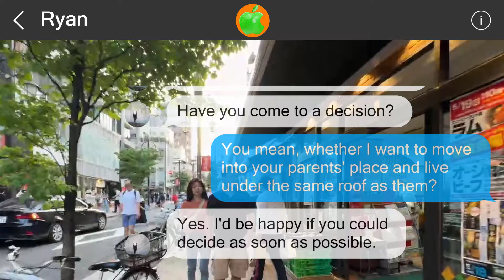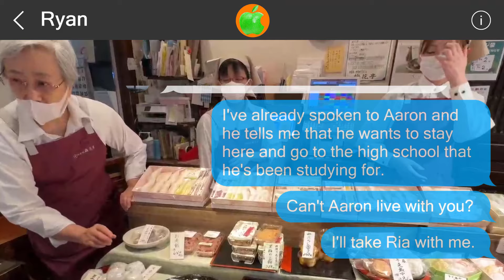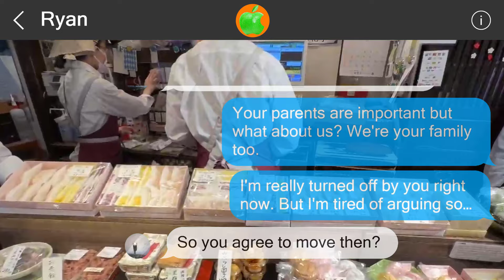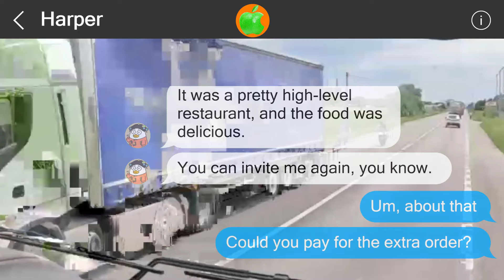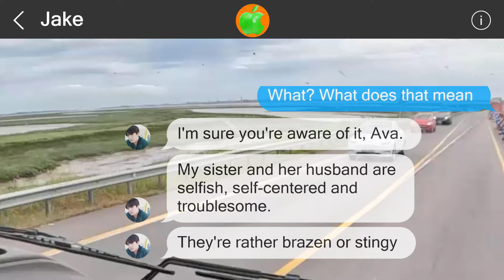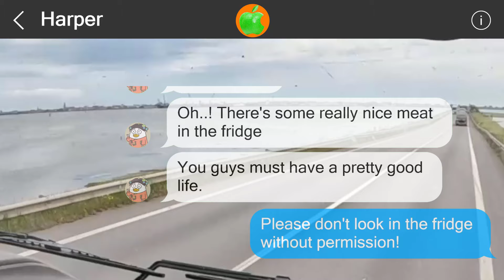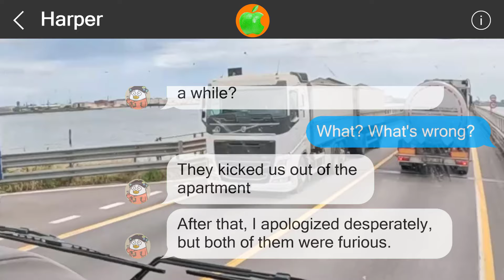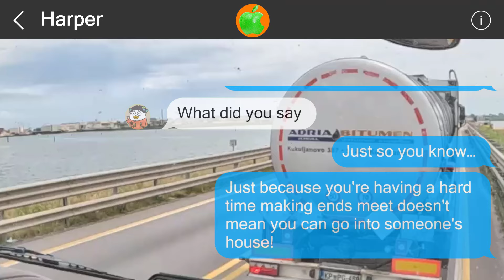Mistakes cannot be undone #516724